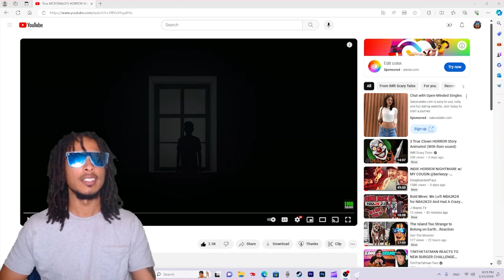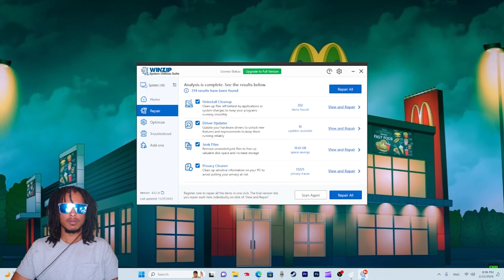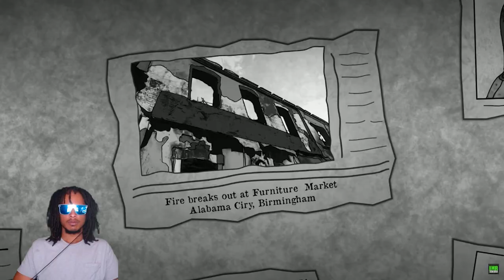True MCDONALD'S HORROR Story Animated...Reaction